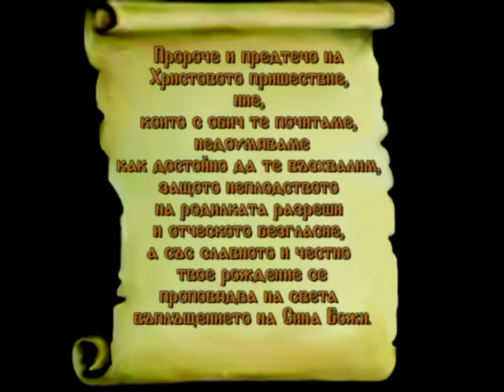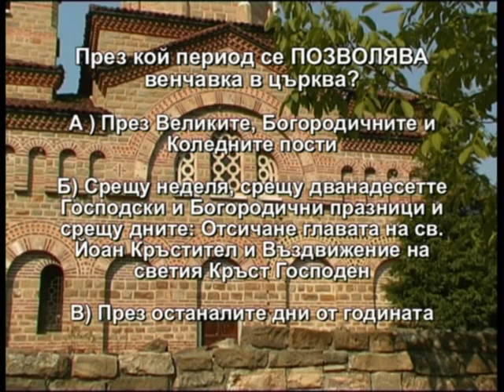DGDZ June2014 687 24 06